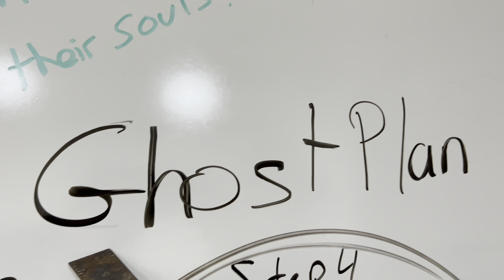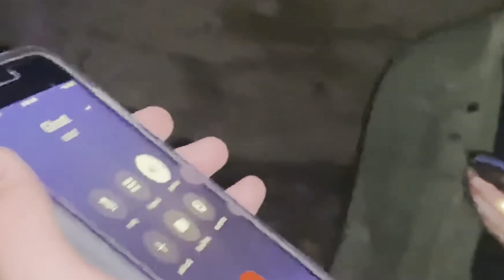The Ghost Examiner (S. 1 Ep. 6 // Walk Down Memory Lane)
The ghost examiner, the psychic, and cameraman all return to a familiar place. The memories return around every corner.